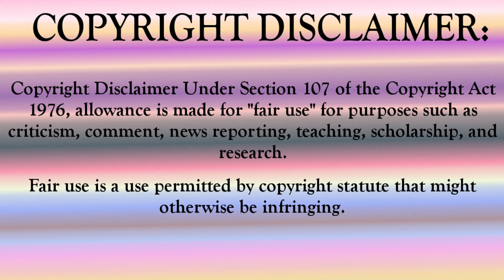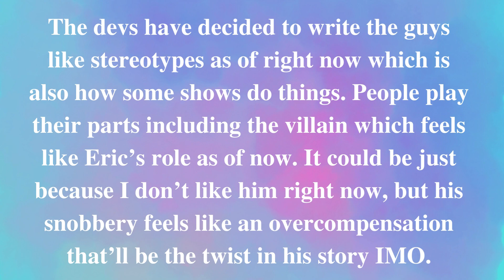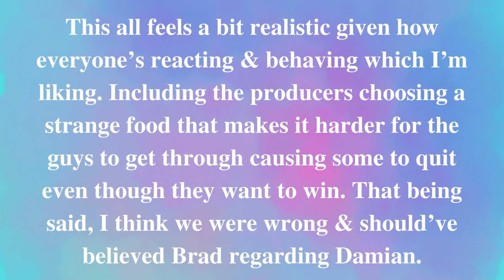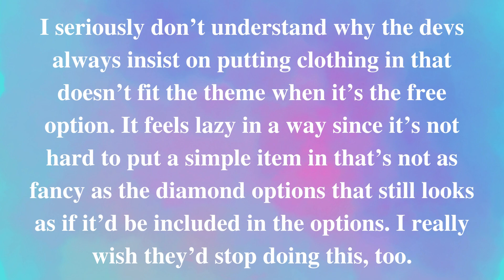(My Story) Who Wants To Marry Miss Larson? Ch.3 Bon Appétit!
Hey Guys! We're starting the story outside of our home where we tell the guys about the contest. Each one has their own reaction, but all are ready for the challenge. They do the contest in two sets of three where there's a winner for each set & then each winner competes against each other. One is accused of cheating, but Cece & us disagree since we didn't see anything & they're declared the winner after the second part of the competition. Finally, Eric comes to us after we've gotten ready for our first date saying that he needs to speak with us about something. What will happen? Let's see together & discuss in the comments what we think at the end. Saph

NEXT chapter of Who Wants To Marry Miss Larson? coming Monday!

See you Wednesday for THE FINAL CHAPTER! the eighteenth chapter of Choices' Blades Of Light And Shadow 2!